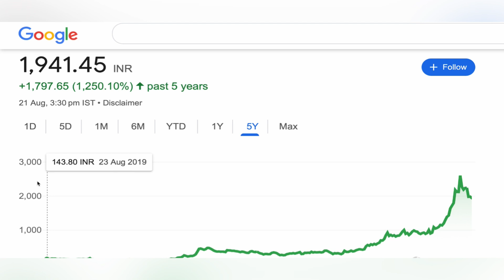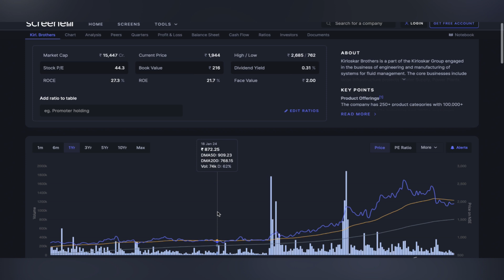KIRLOSKAR BROTHERS LTD SHARE 💹 KIRLOSKAR BROTHERS SHARE NEWS | KIRLOSKAR BROTHERS TARGET 21-08-2024